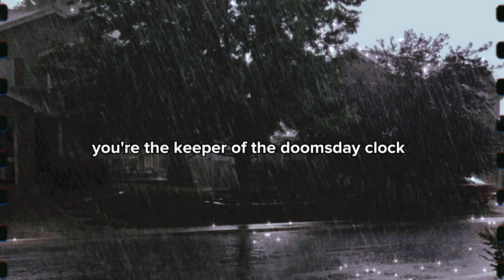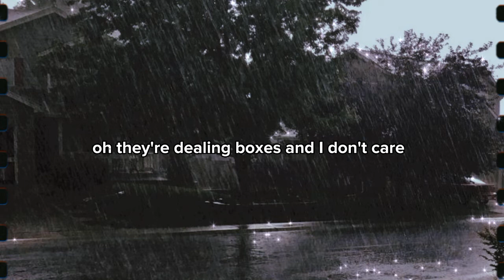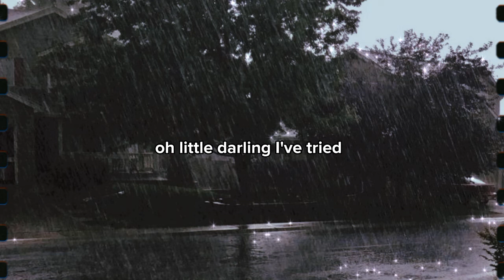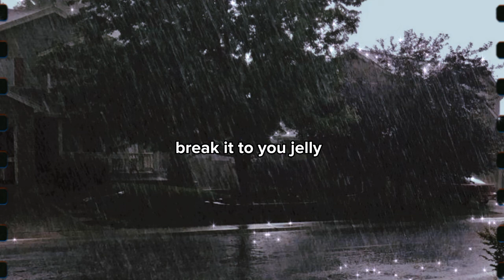Break It To You Gently - Camera Obscura/desire lines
Lyrics :

You had the office before you had the business
You had the ring before you found the girl
If it were up to you would she be suffering still?
You say your arms ache from the weight of your mistakes
You're the keeper of the doomsday clock
Did I get that wrong?

Little darling, I try
Oh at least I look on the bright side
I'll break it to you gently
Break it to you gently

With their 45s from 82 and the looks that say
I'm cooler than you
They hide behind boxing fists and arrogance
I got nothing, nothing, nothing to say
About the way you spend your day
You rest your head on your hands.
would you let it slip away?